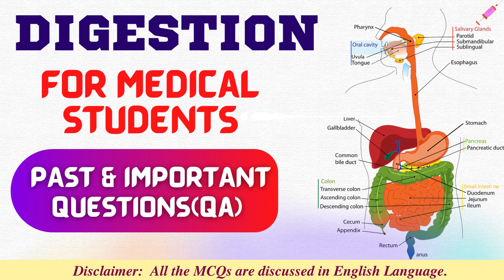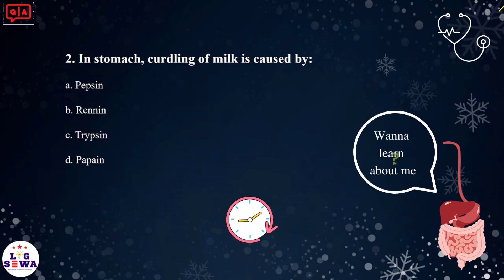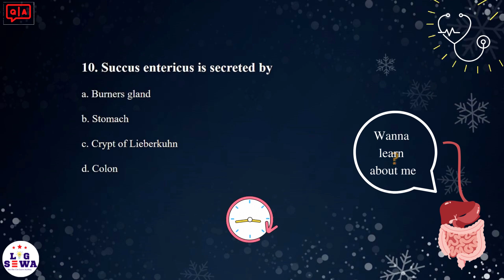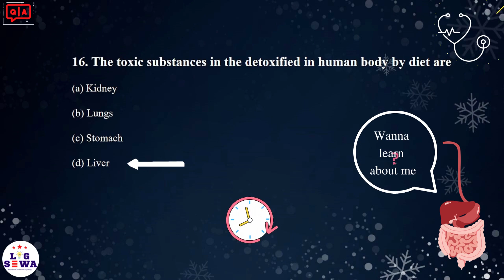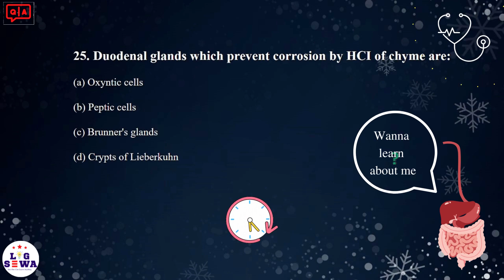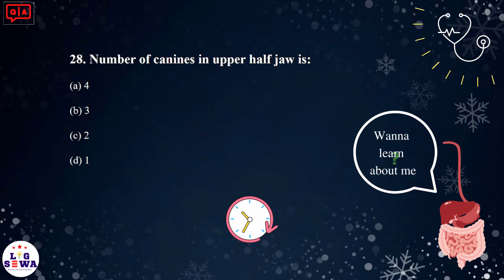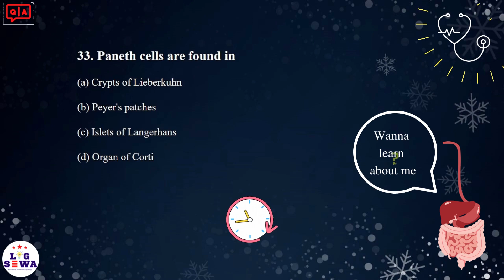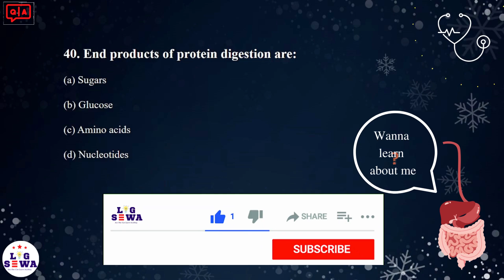Digestion MCQs || Important & Past MCQ 😱😱 || Common Entrance Examination CEE IOM KU BPKIHS MOE 🔥🔥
Digestion MCQs Past & Important || Human Digestion || Digestion mcq questions || Must Watch
human physiology mcq-Biology mcqs - digestion and absorption mcq
this video contains digestion and absorption mcq which is an important topic of biology mcqs and human physiology mcq.
this video is useful for neet biology exam
Digestion and Absorption | NCERT Based Question Practice
MCQs on Digestive System | General Science Test Series
Digestive System MCQ - Digestion and Absorption

✅ Queries Related

digestion mcq,
digestion mcqs,
digestion mcq questions,
digestion mcq class 11,
digestion mcq class 10,
physiology of digestion mcq,
digestion and absorption mcq for neet 2023,
digestion and absorption class 11th mcq,
mcq digestion and absorption,
digestion and absorption mcq questions,
digestion and respiration mcq
mcqs on digestion,
digestive system multiple choice questions,
previous year question of digestion and absorption,
question of digestive system,
digestive system imp questions,
digestive questions and answers,
digestive system mcqs,
MBBS entrance Past questions past question and answer of Porifera,
past question and answer of Porifera,
CEE
Medical Entrance Examination
Nursing
▪ Different Languages
▪ New Technology